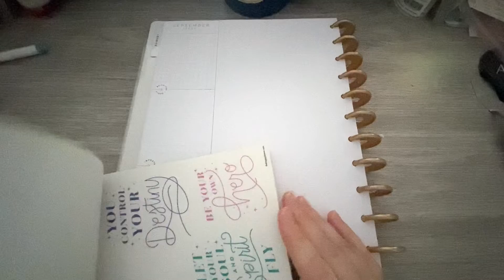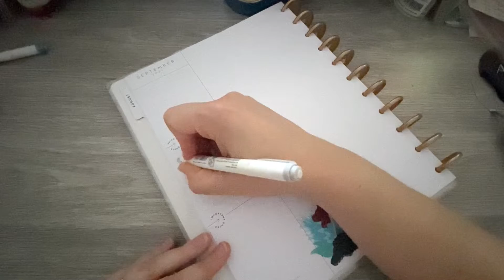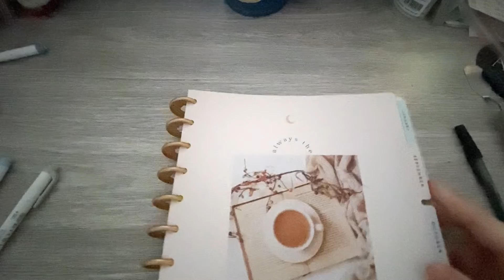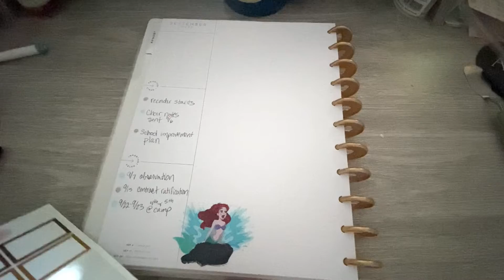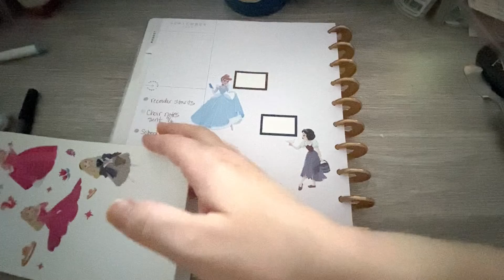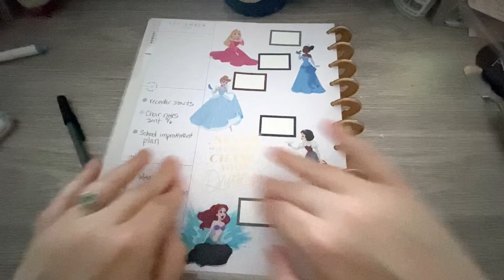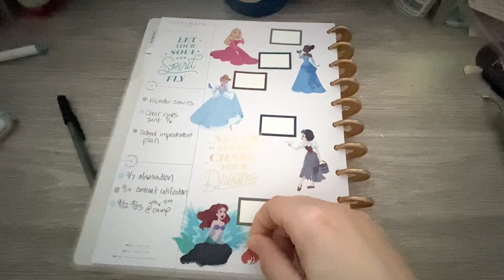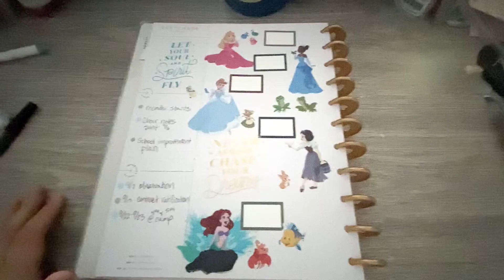Plan With Me: September Teacher Currently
First time using my currently in my Teacher planner this year. I really like how this turned out!

I'm a Pr Girl for CoffeePlannerMom.